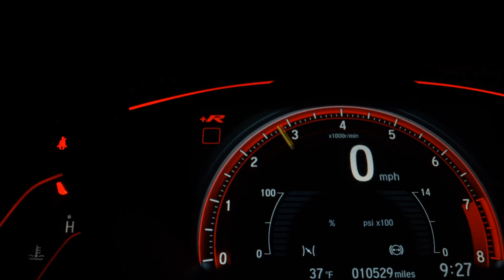YAMAHA NMAX 160 ABS - 2021 - São Paulo/SP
PROCURAR OS VENDEDORES DIEGO OU NENE

Dados do Veículo
Veículo: YAMAHA / NMAX 160 ABS
Ano: 2020/2021
Combustível: GASOLINA
Portas: None
Câmbio: None
Cor: AZUL
KM: 2.100

✅ ABS
✅ Chave Antifurto